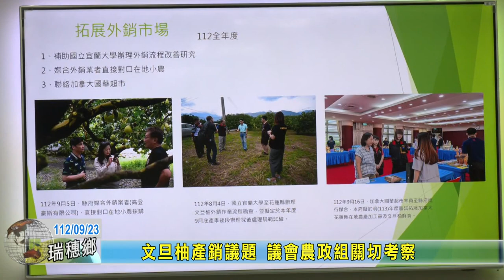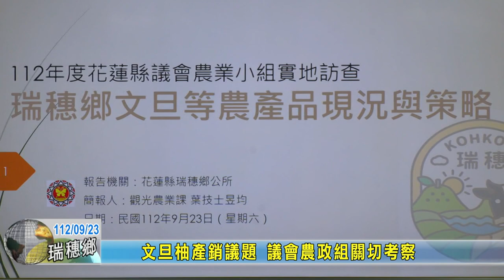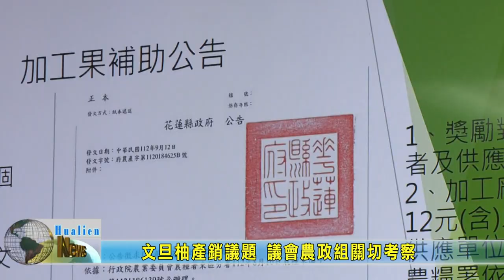20230923 03 文旦柚產銷議題 議會農政組關切考察